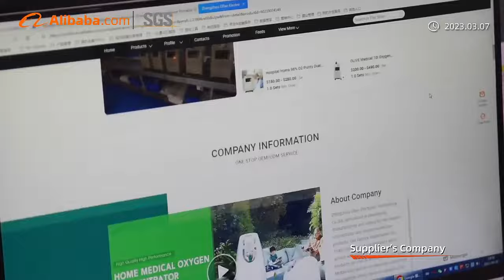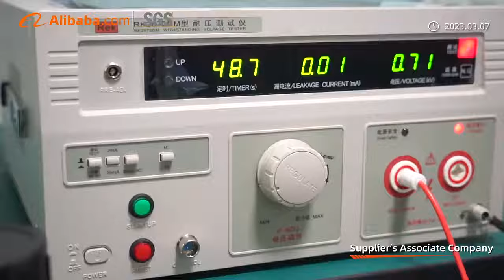2024 Olive Company—The Best Oxygen Concentrator，Hyperbaric Oxygen Chamber and Hydrogen Generator....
✨WeChat: 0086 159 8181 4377

😍Now we can deliver：
• 3L 5L 8L 10L 20L Oxygen Concentrator For Home/Hospital
• Nebulizer
• Oxygen Cylinder